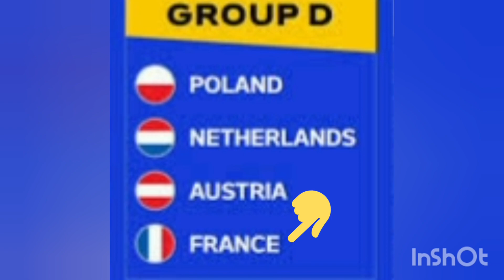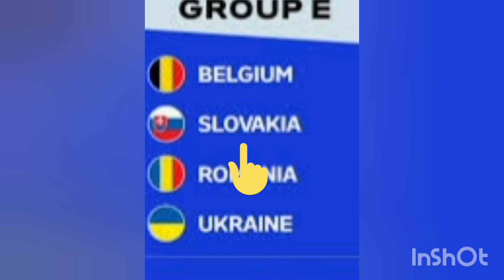My Euro 2024 Predictions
My EURO 2024 predictions. I have upsets. I hope you understand that this is just my opinion.

Here Are the timestamps:
0:00- Intro
0:14- Group A
0:46- Group B
1:23- Group C
1:45- Group D
2:12- Group E
2:27- Group F
2:55- Lucky Losers
3:10- Round Of 16
3:27- Quarter Finals
3:45- Semi Finals
4:10- Final
4:40- Winners